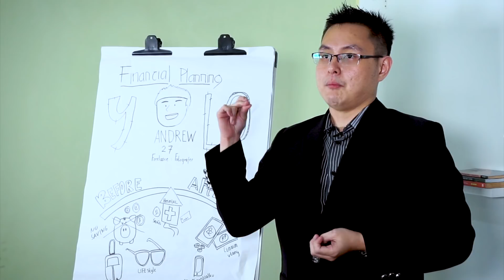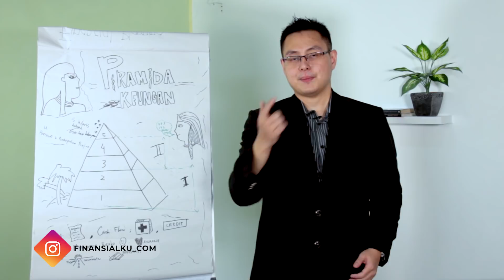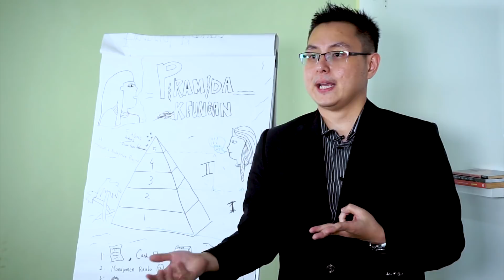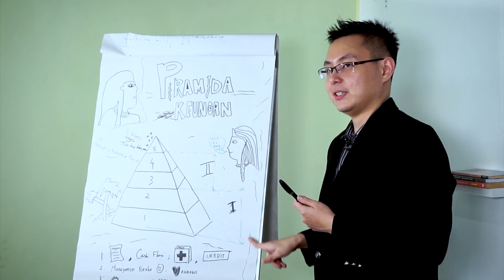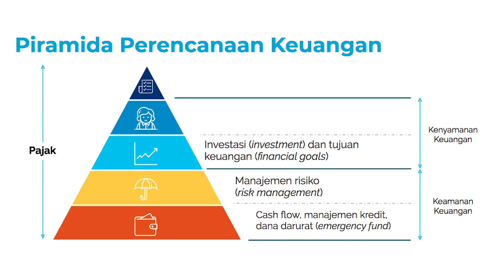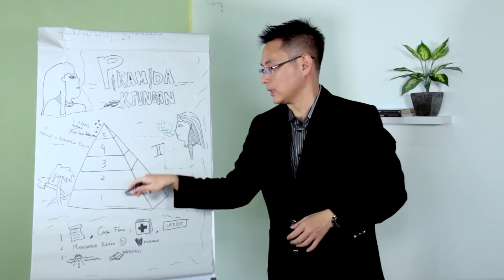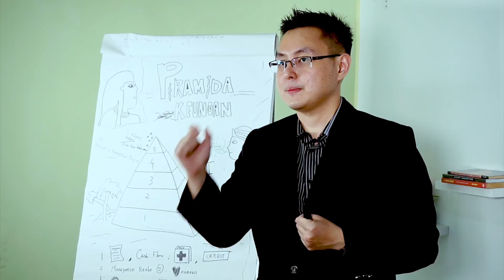Ini Dia, Piramida Perencanaan Keuangan & Cara Memulainya #02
Hi apa kabar sobat Finansialku?

Zaman saya kecil ada sebuah bercandaan yang bilang:
Saya tidak mau jadi orang kaya. Saya maunya menjadi orang yang pas-pasan saja.
Pas mau menikah, pas ada uangnya.
Pas mau dp rumah, pas ada uangnya.

yuk langsung tonton aja videonya ya.

Bagi kamu yang ingin tahu lebih lanjut mengenai video ini klik

terima kasih